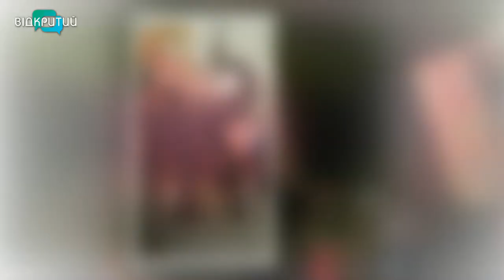Олекса Бхіменко (Олександр Шевчук) - письменник у програмі "Фреш" з Юлією Сиротою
Він написав книгу і тепер прагне донести її зміст до глядача.
Філософський, повчальний роздум від автора - письменника-початківця Олекси Бхіменка (Олександра Шевчука) у нашій програмі. _______________________________________________